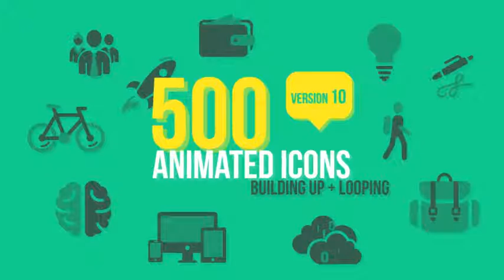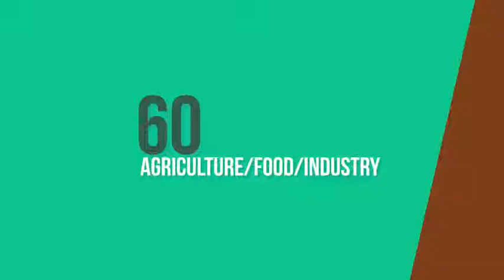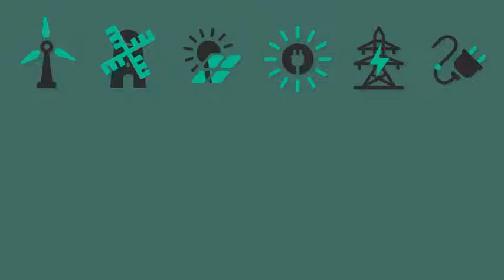500 Animated Icons